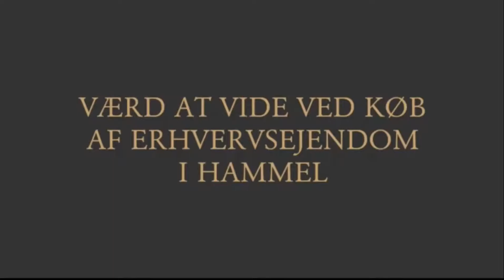Værd at vide ved køb af erhvervsejendom i Hammel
Når man vil købe en erhvervsejendom i Hammel er der mange ting man skal være opmærksom på. I videoen fortæller Advokat Søren V. Andreasen, om der er forskel på at købe en almindelig ejendom og en erhvervsejendom.